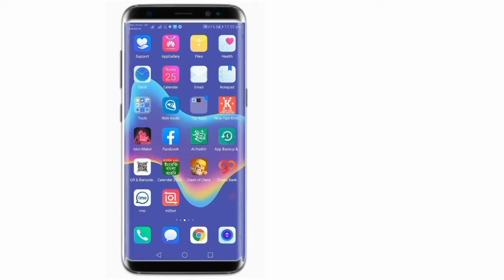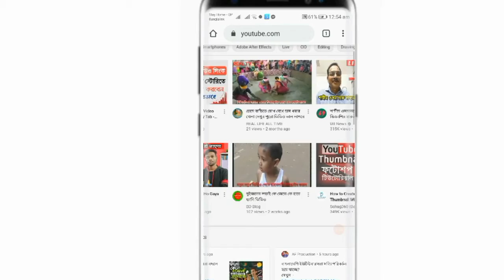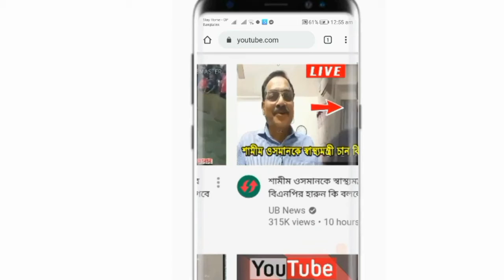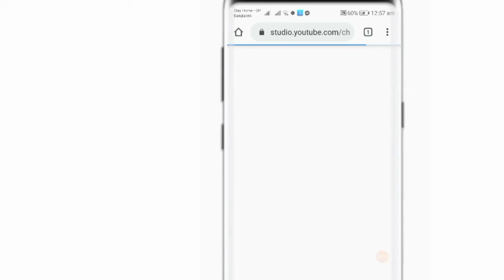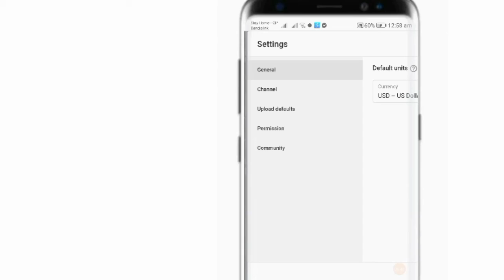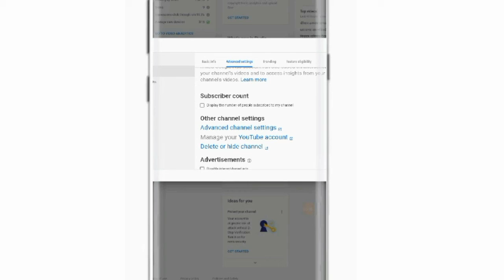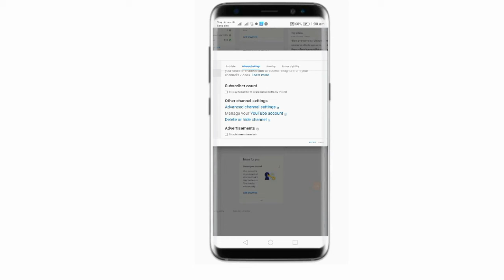How to hide youtube chanel subscribe count (ইউটিউব চ্যানেলের সাবস্ক্রাইব সংখ্যা কেউ দেখতে পারবে না)